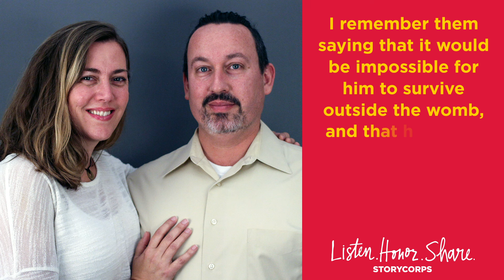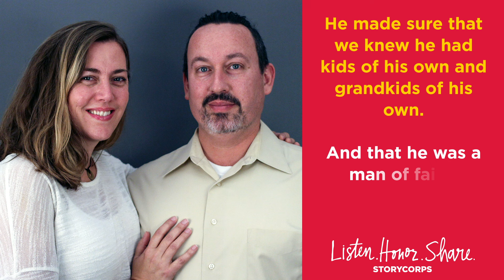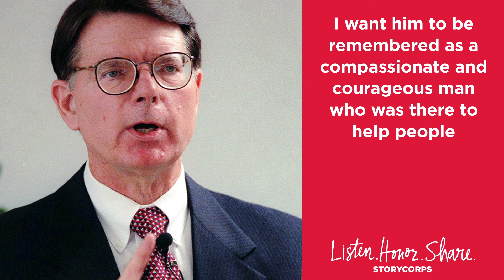Reflecting on Dr. Tiller's Abortion Care, 10 Years after His Murder | Story of the Week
On May 31, 2009, abortion provider Dr. George Tiller was murdered at his church in Wichita, Kansas. He was one of only a handful of doctors in the United States to perform late-term abortions.

Rabbi David Young and Cantor Natalie Young had gone to see Dr. Tiller in 2006. They’d been expecting their second son, Elijah, only to learn that he’d developed a brain condition that would make it impossible for him to survive on his own.

Ten years after Dr. Tiller’s death, Natalie and David sat down at StoryCorps to remember how he helped them through the darkest time in their lives.